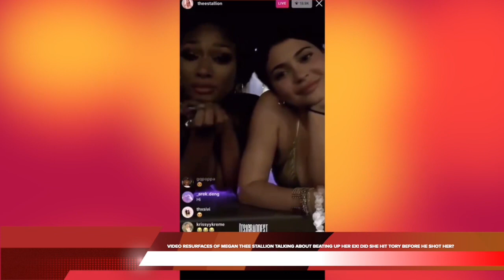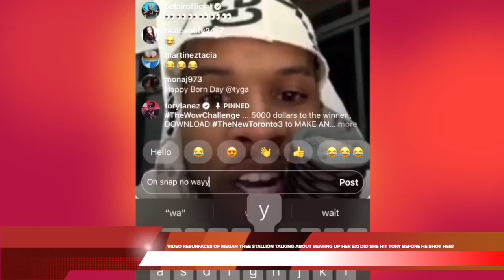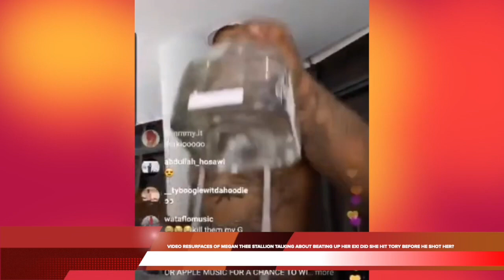VIDEO RESURFACES OF MEGAN THEE STALLION TALKING ABOUT BEATING UP HER EX! DID SHE HIT TORY FIRST?